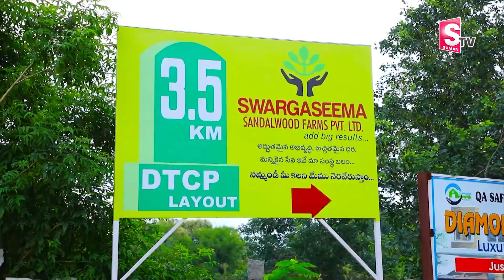Swargaseema Sandalwood Forms | Open Plots For Sale in Hyderabad Shadnagar | @SumanTV Telugu ​